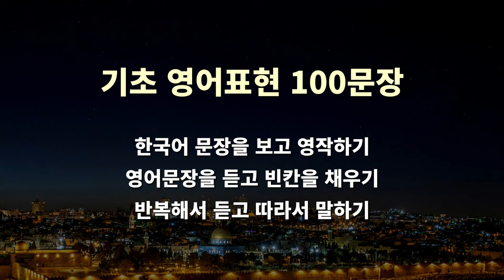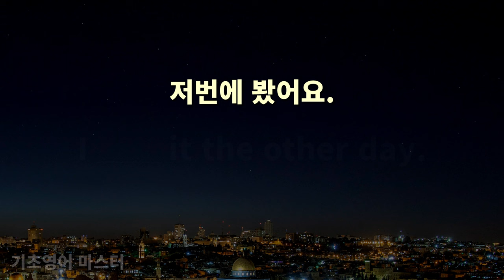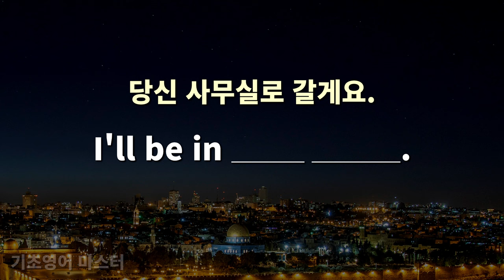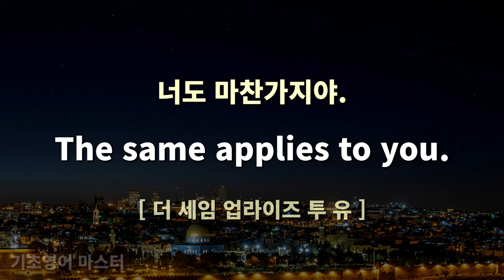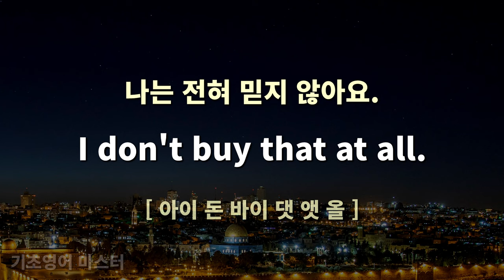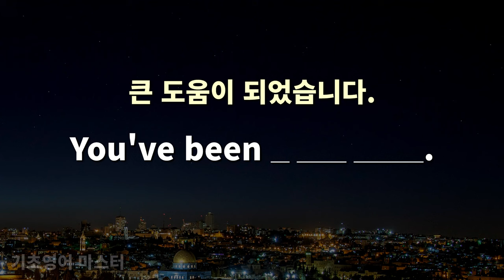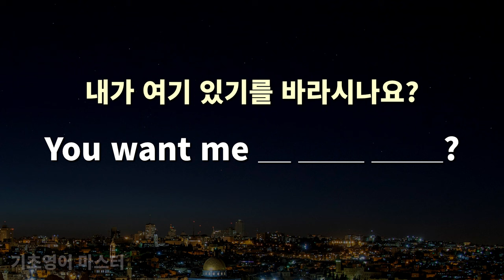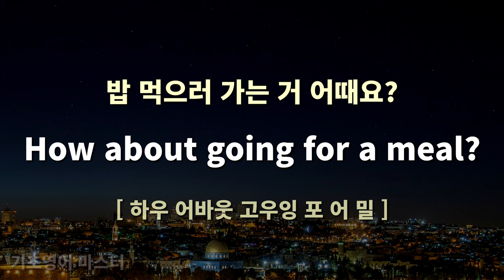기초 생활영어 100문장, 이 정도 영어문장은 알아야 해요